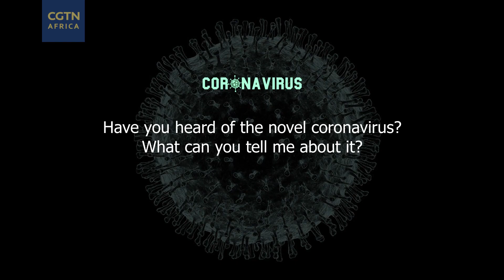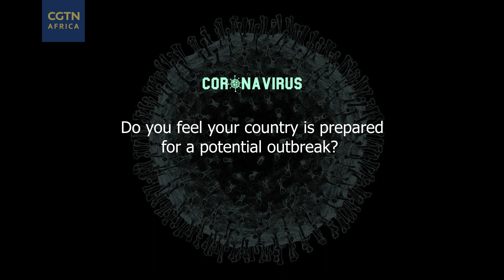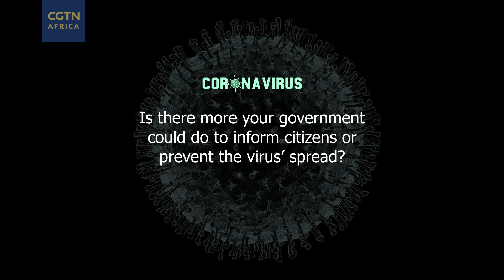Coronavirus: Voices from Africa's streets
A deadly strain of coronavirus has spread to more than two dozen countries around the world, infecting over 10,000 people. Africa has so far managed to escape the disease, but governments across the continent are taking precautions. CGTN took to the streets to learn how Africans view the deepening health crisis.